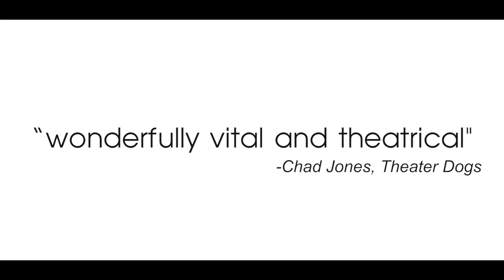THE ROYALE by Marco Ramirez - Trailer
THE ROYALE
By Marco Ramirez
Directed and Co-Choreographed by Darryl V. Jones
Bay Area Premiere at Aurora Theatre Company

featuring:
Tim Kniffin*
Donald E. Lacy, Jr.*
Calvin M. Thompson*
Satchel André
Atim Udoffia*

creative team:
Joe Orrach - boxing coach and co-choreographer
Richard Olmsted** - scenic designer
Courtney Flores - costume designer
Kurt Landisman** - lighting designer
James Ard - sound designer
Sarah Katsuleres - props master
Susan M. Reamy* - stage manager

(*Members, AEA; **Members, USA)